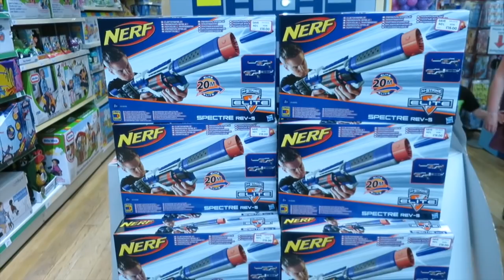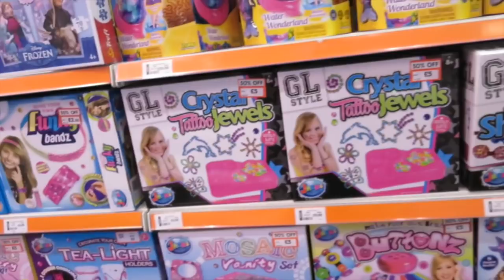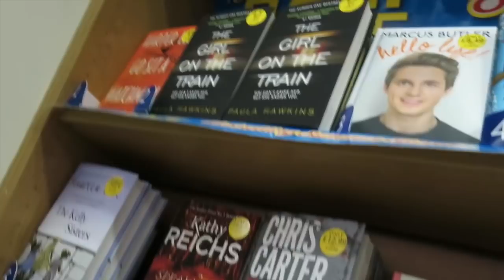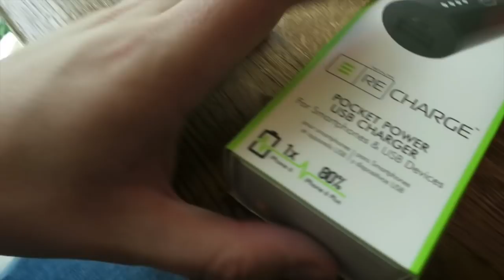JAMES COMES TO VISIT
James came to visit me in London!

Send me things to:
OLI WHITE
94 Strand on the Green
London
W4 3NN

:D